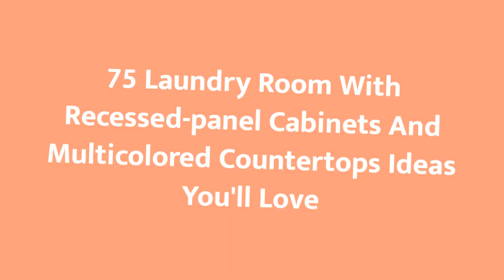75 Laundry Room With Recessed-panel Cabinets And Multicolored Countertops Design Ideas You'll ♡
0:00:00 - Intro
0:00:12 - Laundry Room With Recessed-panel Cabinets And Multicolored Countertops Design Ideas You'll: Inspirations 1 to 25
0:02:35 - Laundry Room With Recessed-panel Cabinets And Multicolored Countertops Design Ideas You'll: Inspirations 26 to 50
0:05:11 - Laundry Room With Recessed-panel Cabinets And Multicolored Countertops Design Ideas You'll: Inspirations 51 to 75